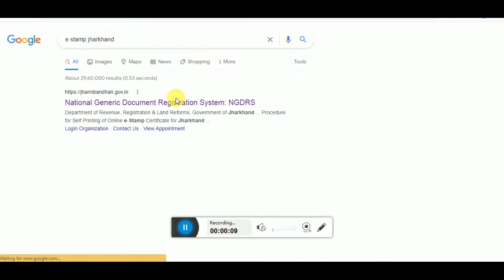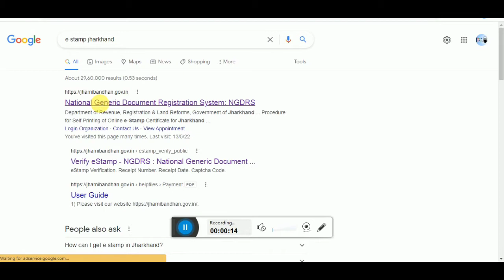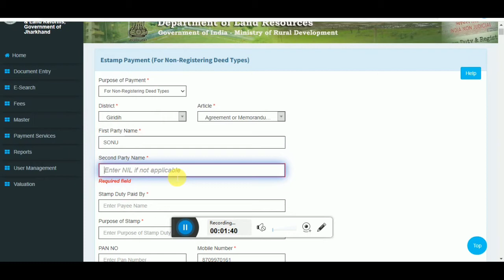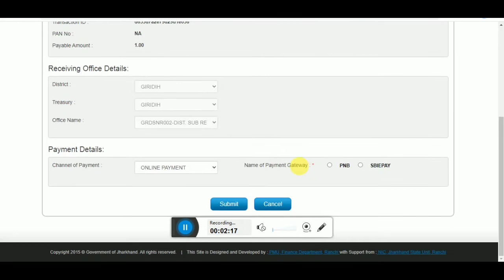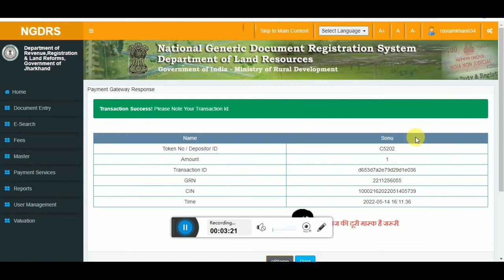How to purchase online e stamp paper jharkhand jharnibandhan Ranchi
how to purchase online e stamp paper jharkhand jharnibandhan Ranchi Jharkhand
e stamp payment gatwey change
स्टाम्प निकलने में sbi ने किया बड़ा बदलाव
digital stamp
jharkhand stamp
purchage e stamp

Thanks for Watch
Smart Raja studio